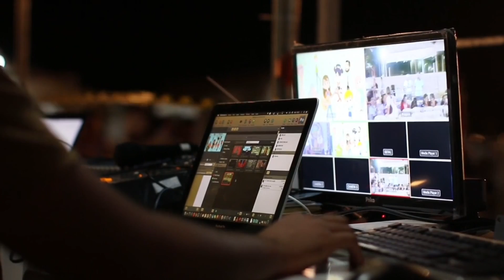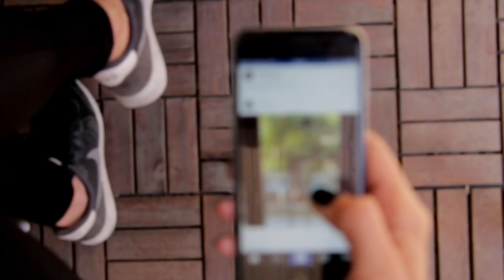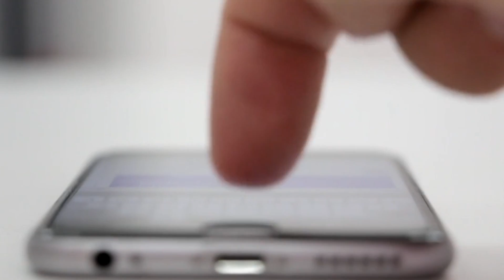Jio 10 GB Free Data Offer 2023 | Jio Get 10 GB Data Offer 2023 |Jio Ka 10 GB Data Free Kaise Le 2023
Get free 10 gb data offer 2023 | Jio 10 GB Free Data Offer 2023 | Vi free 10 gb data offer 2023

JAISWAL ZONE
jaiswalzone

jio pe free data kaise paye
how to get my jio app free data
jio engage new offers
my jio app se free data kaise le 2gb
jio free data today Jio Engage 2022
jio number free Data
Jio free data win Today New offer
jio free 2GB data jio number
Jio Free 2GB Data Vaucher offer
Jio New Offer Today Free 2GB Data data
Jio Number 2GB Free Offer
Jio Engage Free Data Vaucher
Myjio Free data
Jio Free data Claim
Reliance Jio New Data offer
2GB Free Data
Jio Engage TVS Data Offer
Free 2GB TVS Jio Offer
jio free data code 2023 today
jio free 10 gb data 2023
free recharge 2023 jio
jio new offer today 2023
jio free internet code 2023
jio free data claim code 2023
tabcon boy
JIO ME DATA LO
JIO ME FREE DATA KAISE LE
HOW TO GET JIO FREE OFFER DATA
jio
free jio data today

airtel free 10gb data code
free data airtel,airtel data free
airtel free data offers
airtel free 10gb data offers 2023
airtel free 10gb data code 2023
airtel free internet code
airtel free data new offer 2023
vi free 10gb data offers 2023
vi free 10gb data offers
vi free 10gb data code 2023
how to get free data in vi sim
vi free data new offer
vi free internet code 2023
vi free 10gb data new code 2023